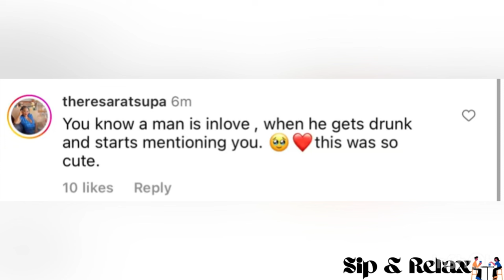Video: Leeroy Sidambe drunk like a fish and telling it all about Mihlali Ndamase 👀